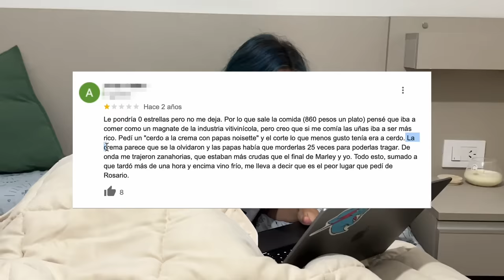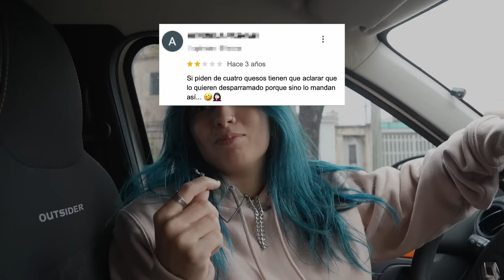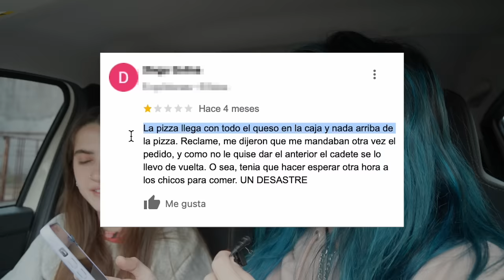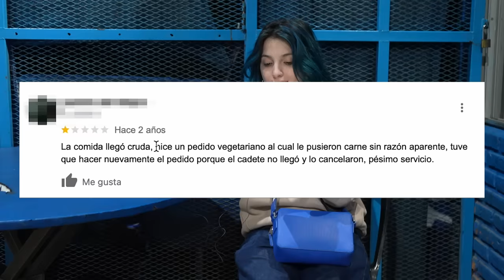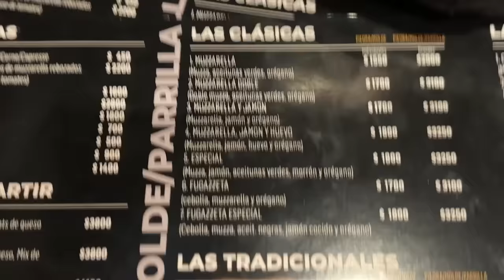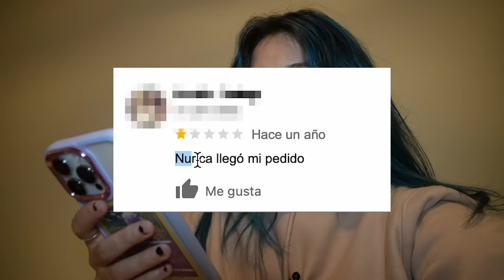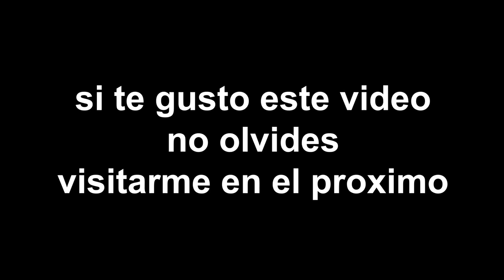Probé las Pizzas con Peores reseñas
la ultima mi favorita